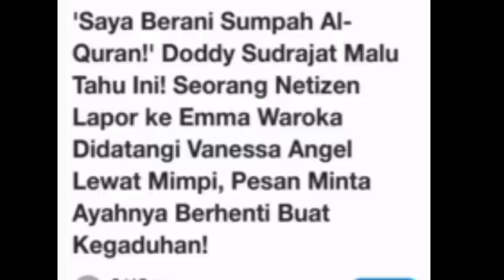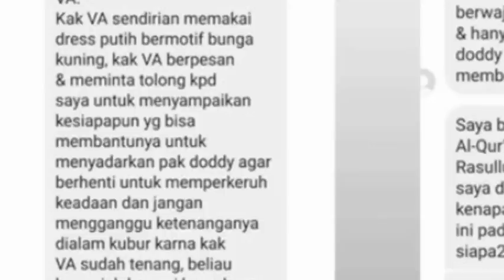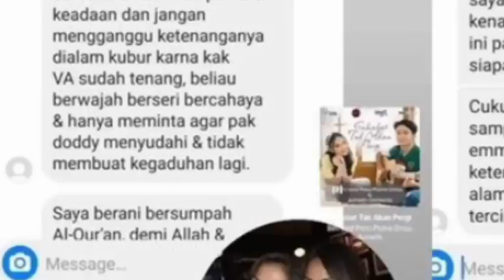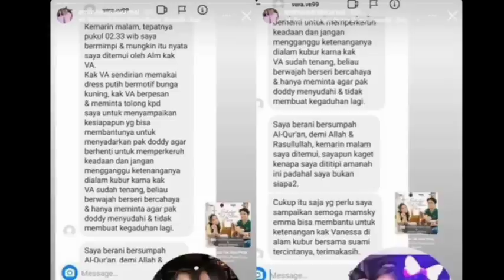BERANI SUMPAH QURAN‼️IBU INI UNGKAP WASIAT VANESSA AGAR DODDY BERHENTI‼️H FAISLA;GALA SKY;